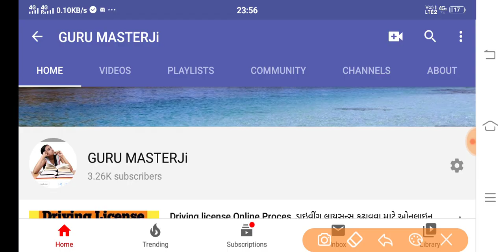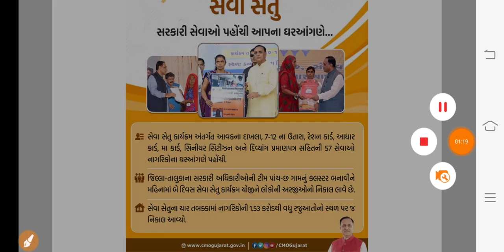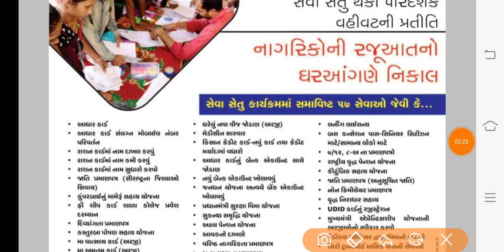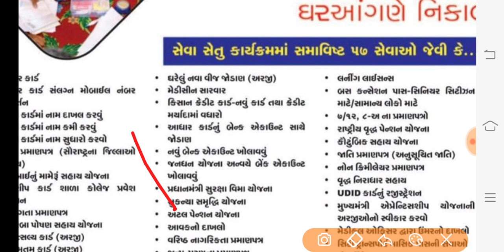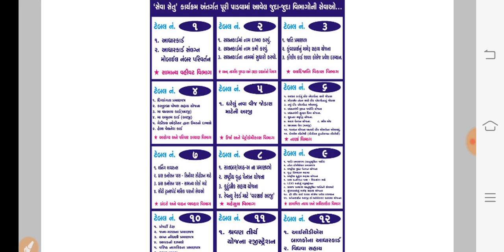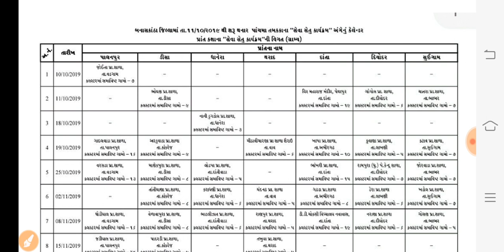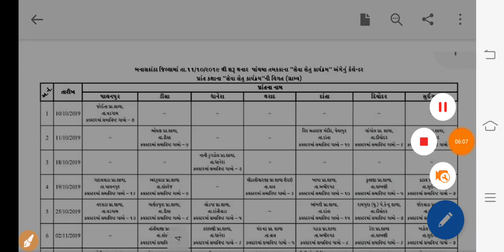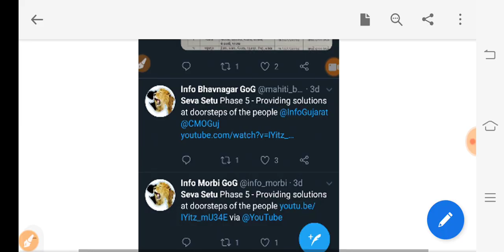Seva setu program , સેવા સેતુ કાર્યક્રમ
setu seva online
seva setu program date
mahaonline seva
maha e seva
maha e seva kendra